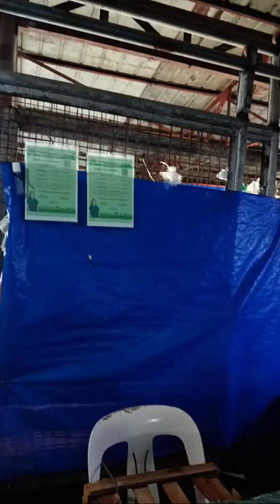Highlight 2:05 - 7:04 from Almost home na tuloy natin Ang tulog/chubby Mom is going live!